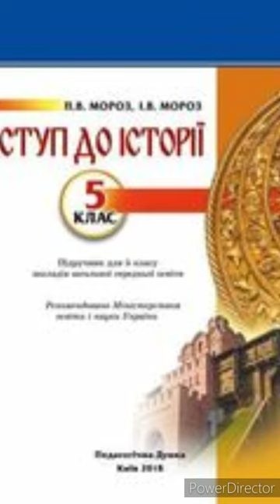5 клас Всесвітня історія & 6 "Україна на мапах упродовж історії."